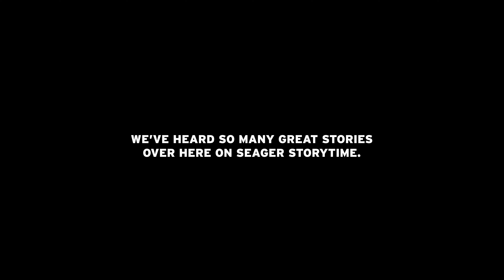Seager Storytime - Fireside Playlist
We've heard loads of great stories over the past few years, many of which have been talented musicians and artists. Here is a collection of some of our favorites.

Artists/ Songs:
Charley Crockett - Welcome To Hard Times (Acoustic) @CharleyCrockett
Nikki Lane - Send The Sun (Acoustic) @nikkilane
Goth Babe - Sometimes (Acoustic) @gothbabemusic
Caamp - Officer Of Love (Acoustic) @caamptheband
Jordan Davis - Buy Dirt (Acoustic)@jordandavisofficial
Scott Ballew - Paris, TX (Acoustic) @scottballew